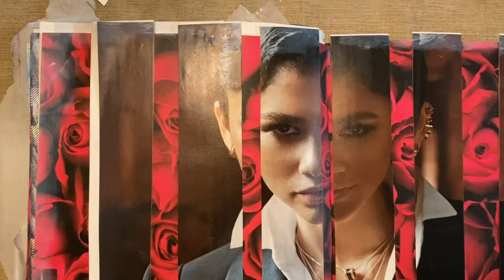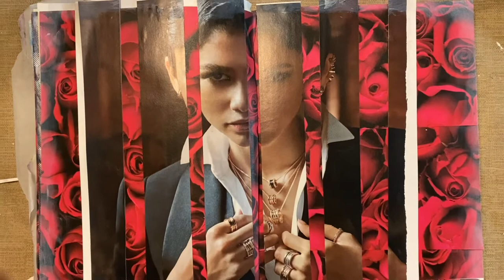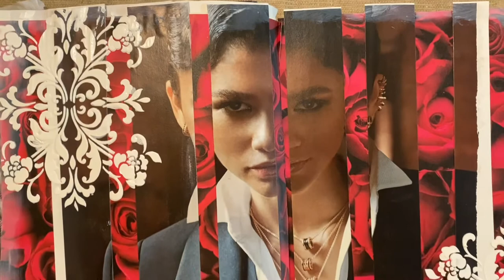Art Journal || The Secret Garden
Magazine pages , Heavy gesso, Glue , Stencil , Rose printed paper